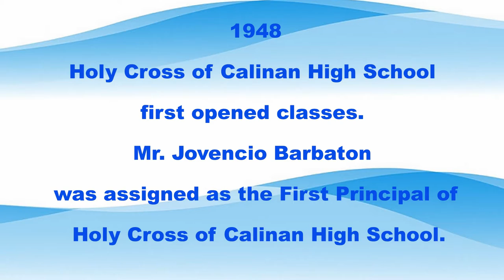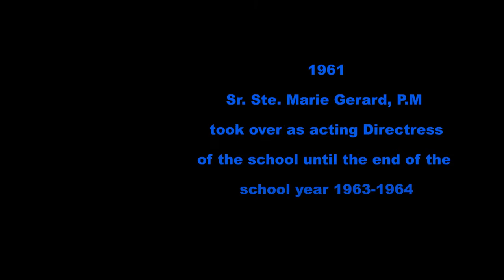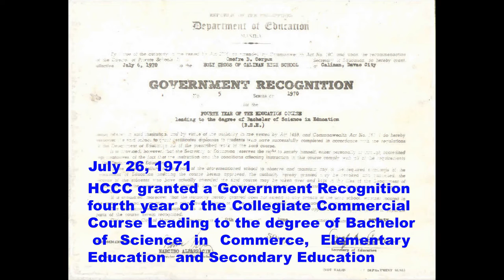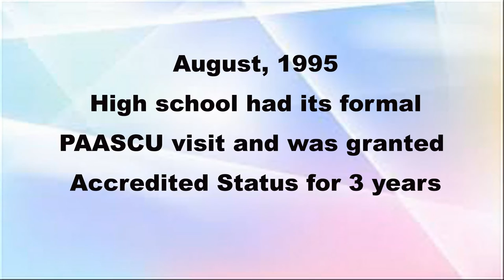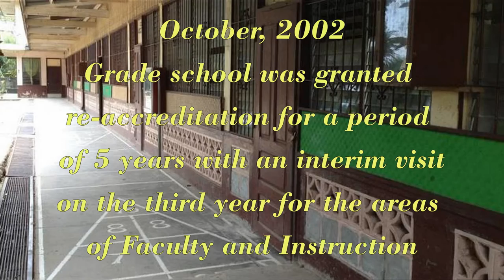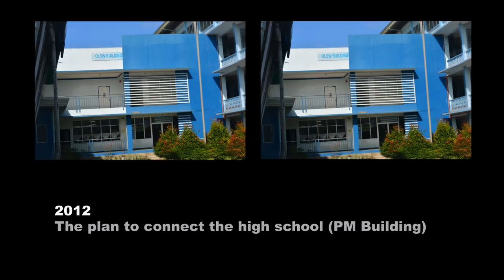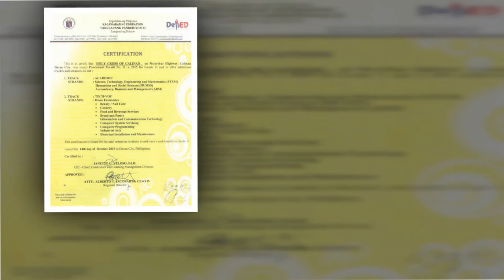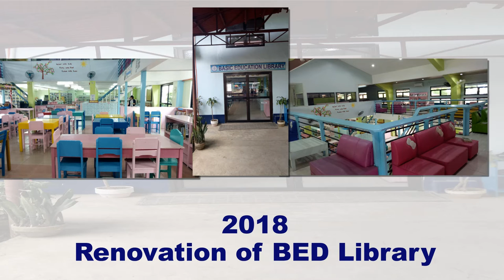HCCC Milestones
Holy Cross College of Calinan
Davao-Bukidnon National Highway
Calinan, Davao City, Philippines